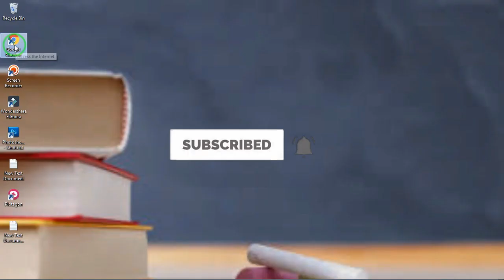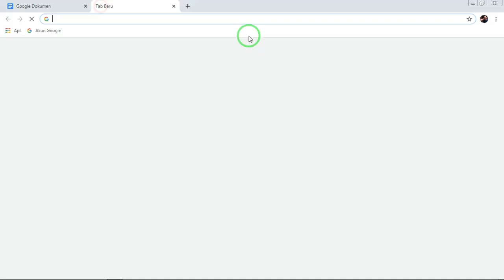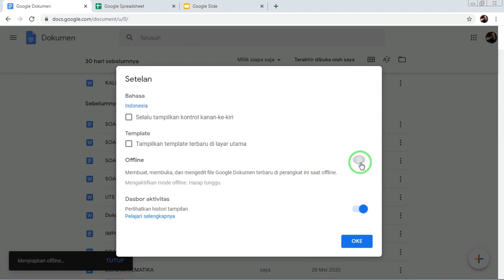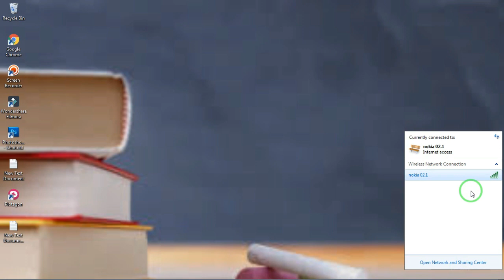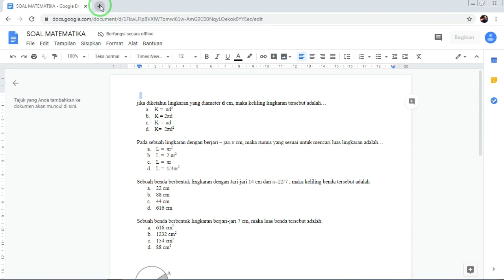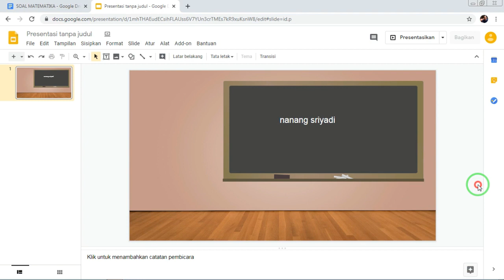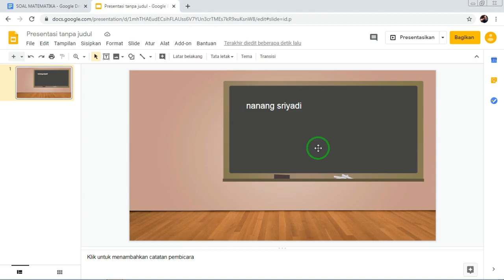Cara Menggunakan Google Drive, Dokumen, Spreadsheet dan Slide Secara Offline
Bekerja secara offline di google drive google dokumen google spreadsheet atau google sheet dan google slide secara offline atau tanpa internet di laptop atau komputer kita menggunakan aplikasi google drive kita akan sangat membantu pekerjaan kita, data akan tersimpan secara otomatis di laptop atau komputer dan akan tersinkron otomatis saat kita online dan sebaliknya. dalam video ini akan di bahas Cara Menggunakan Google Drive, Dokumen, Spreadsheet dan Slide Secara Offline.